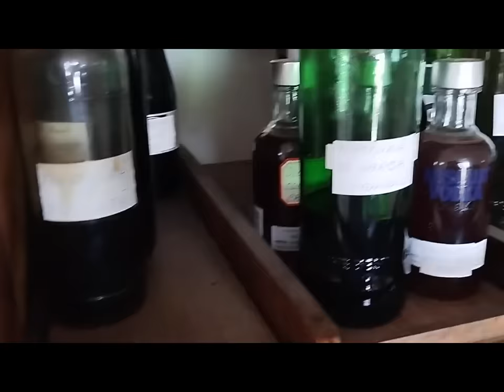VRACIUL DIN MĂNICEȘTI - NICOLAE ONU, partea I-a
Veți afla lucruri ne mai văzute, ne mai auzite sau citite în vreo carte de plante medicinale.
Un dialog ad-hoc în sanctuarul vraciului Nicolae Onu în care , cu o generozitate rară, ne dezvăluie secretele culegerii, păstrării și preparării plantelor medicinale, astfel încât efectul lor tămăduitor să fie maxim.
Ne prezintă câteva plante rare de la noi, printre cele mai puternice, folosite în boli grave (cancer, gută, boli respiratorii, glanda tiroida, paradontoza, diabet) dar și pentru impotență, fertilitate feminină, ș.a.